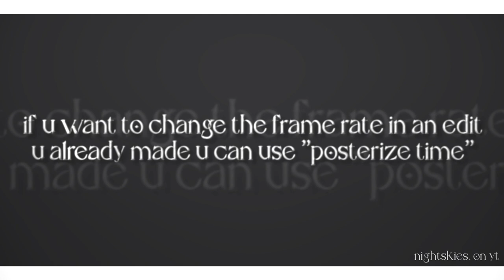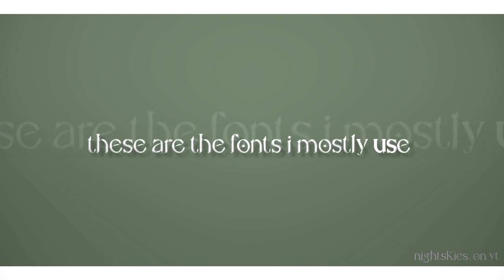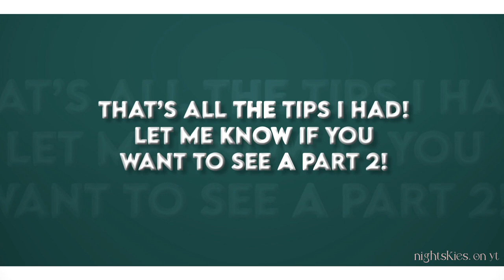✧ tips for edits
hi! this took a lot of time to make.. PRETEND THERE IS NOT REPEATING NUMBERS AND THE ORDER IS RIGHT, i didn't do a preview before rendering.. anyways if u want a part 2 or a more detailed tutorial in any of these leave it in the comments below!
i found the expression in this video, check the description and u will find the link for it (i obviously didn't make this so i don't take credit for this expression)
video style ib rm: ae.chambb
text in thumbnail ib voidgold, ae.chambb, michelle nguyen
0:00 intro
0:16 frame rates
0:30 colorings, sharpen
0:40 wipe transitions
0:46 turbulent displace
0:52 frame glitch effects
1:04 expression shakes
1:12 exposure, glow, blur
1:20 light effects
1:36 motion blur
1:48 fonts
2:00 transition ideas
2:18 particles
2:28 glitch effects
2:36 complex transitions
2:54 velocity, slow mo
3:04 borders
3:12 outro